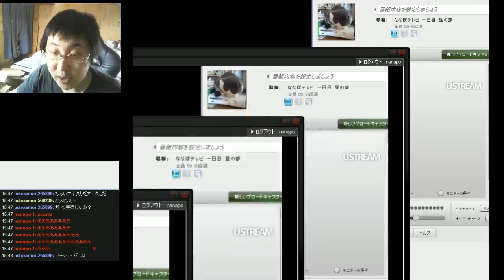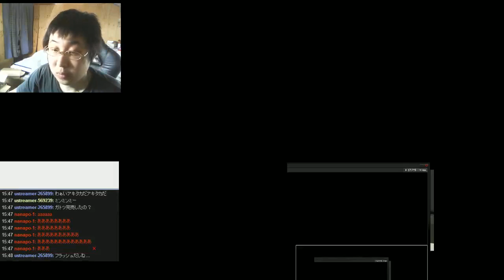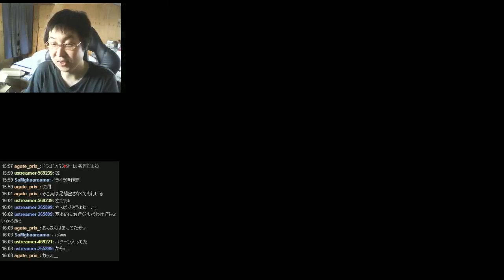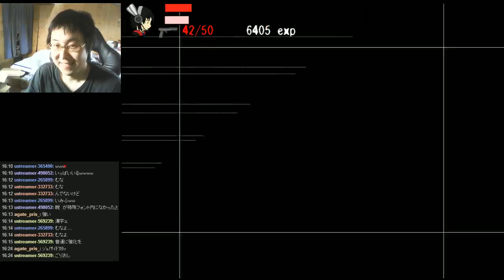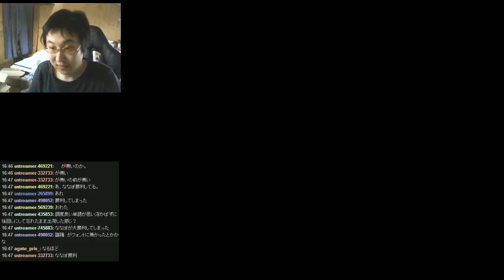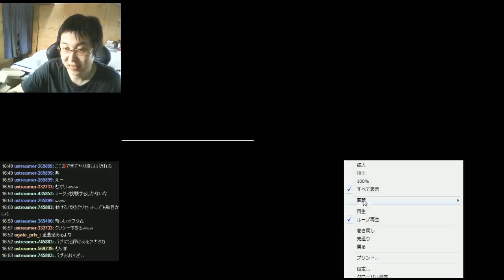閃光剣破ガトツホタル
わぁいアキタカだ！アキタカだ！